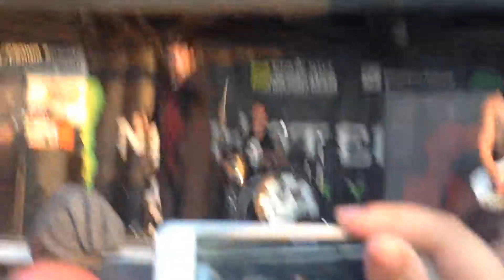Crown The Empire - Star Spangled Banner / Makeshift Chemistry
Crown the Empire's first appearance at Warped Tour. I've always wanted to have the digital copy of Andy singing America's national anthem but they just never released it.
Warped Tour 2014, Jones Beach